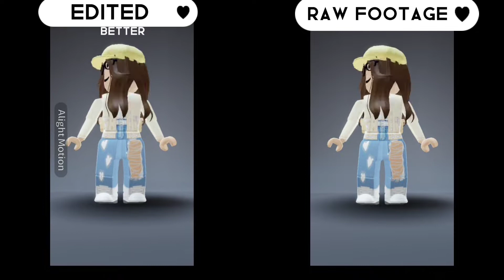Edited vs raw footage #2